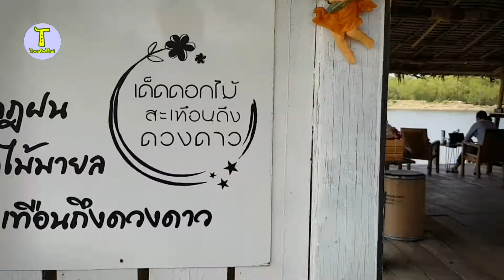ร้านกาแฟเด็ดดอกไม้สะเทือนถึงดวงดาว สมุทรปราการ